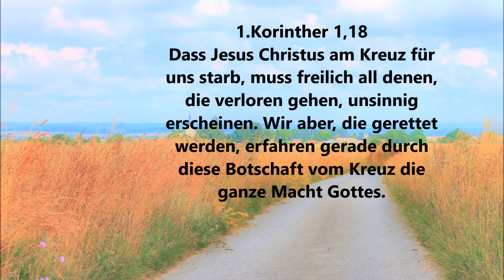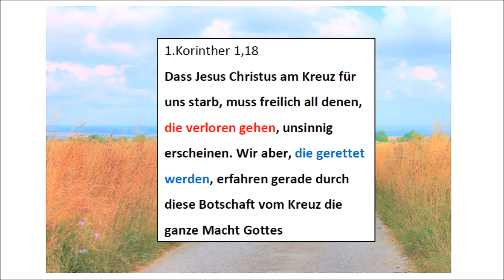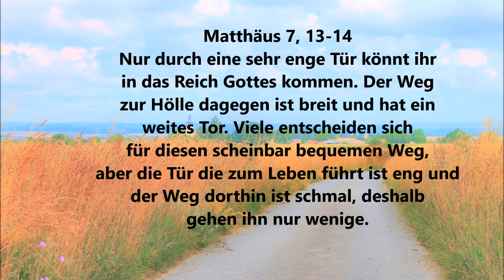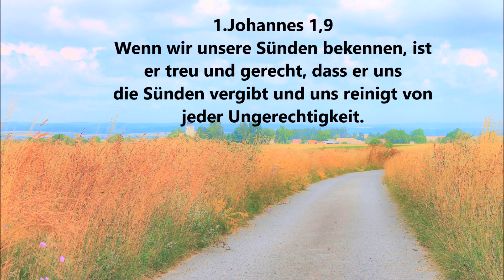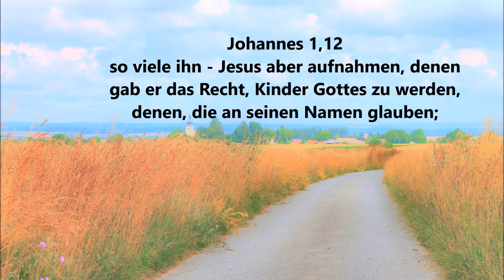Zwei Wege - Deine Entscheidung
Immer wieder müssen wir in unserem Leben Entscheidungen treffen. Auch in diesem Video geht es um so eine Entscheidung. Die so wichtige Aussage von Jesus Christus aus Matthäus 7,13-14 kurz und prägnant erklärt.

Aus einer Predigt von: Urs Güttinger